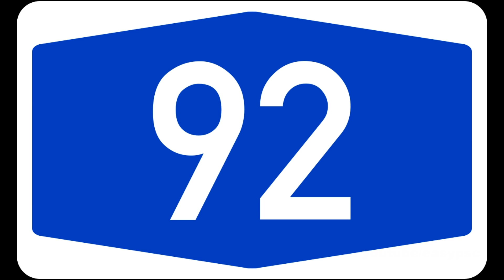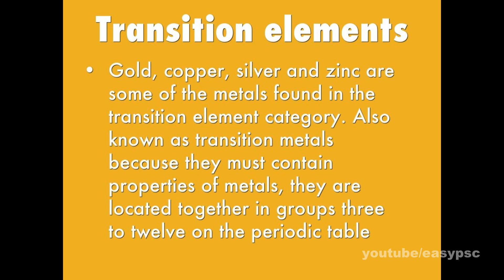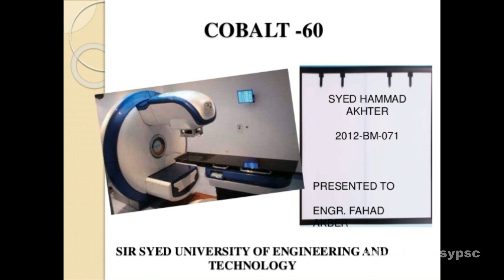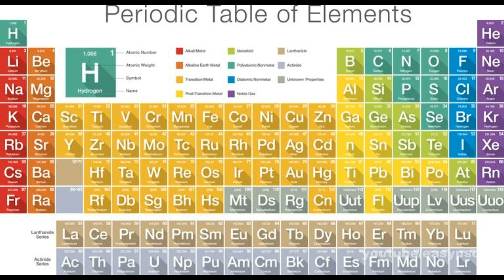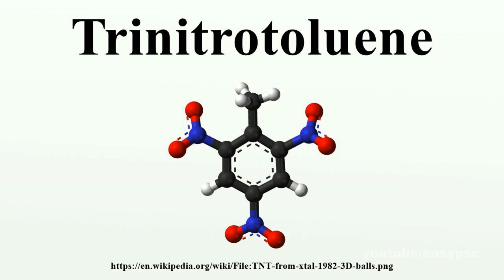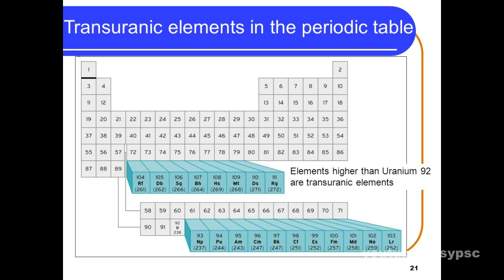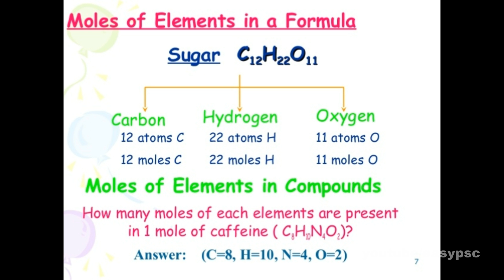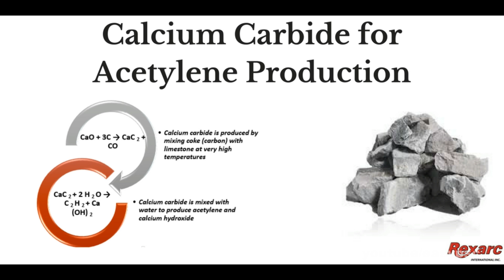രസതന്ത്രം | മൂലകങ്ങൾ | സംയുക്തങ്ങൾ | VERY IMPORTANT POINTS - CHEMISTRY | GOOGLE ONLINE COACHING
psc codes
kerala psc
easy psc